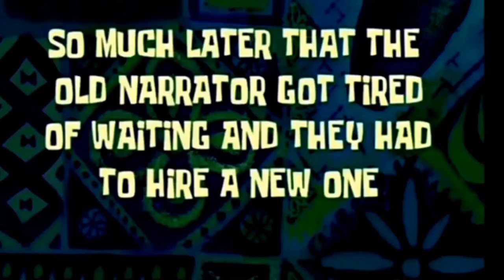sugod bahay (new room)